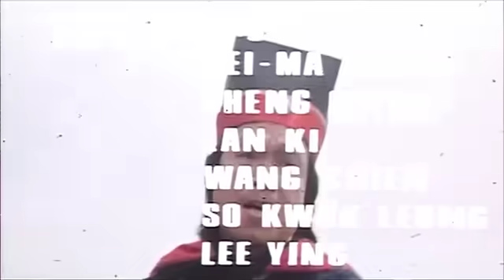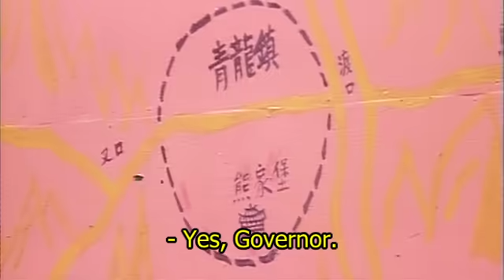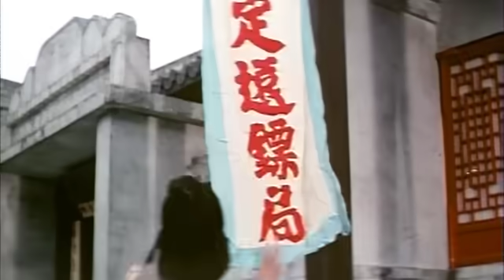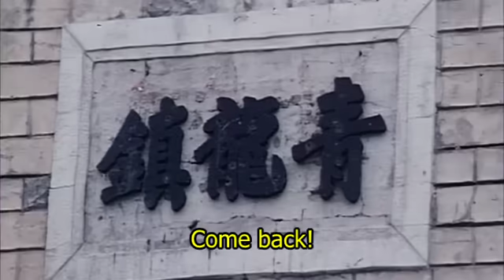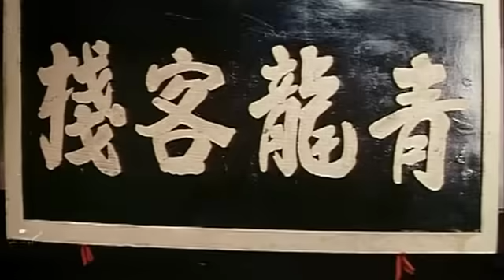Wu Tang Collection - El Poder Del Dragon (Green Dragon Inn)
Director: Wu Mun Hsiung
Reparto: Polly Shang Kwan, Sze Ma Lung, Lo Lieh

Cuando el hijo de un malvado barón de la tierra asesina a una familia inocente, se llama a un mariscal para que lo escolte y lo ejecute en el tribunal de justicia del extremo norte. Con la ayuda de un ejército de soldados, el mariscal debe luchar contra los asesinos del Land Baron, que quieren intentar liberar a su hijo asesino en cada oportunidad.

Cast: Polly Shang Kwan, Sze Ma Lung, Lo Lieh

When an evil land baron's son murders an innocent family, a Marshal is called in to escort him to be executed in the court of law far to the north. With the aid of an army of soldiers, the Marshal must fight off the Land Baron's assassins, who want to try and free his murderous son at every given chance.